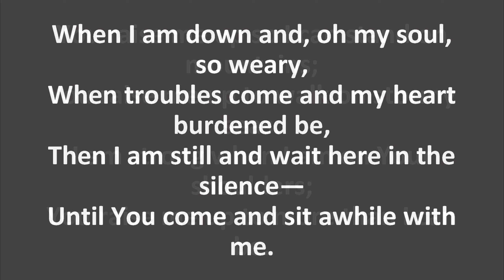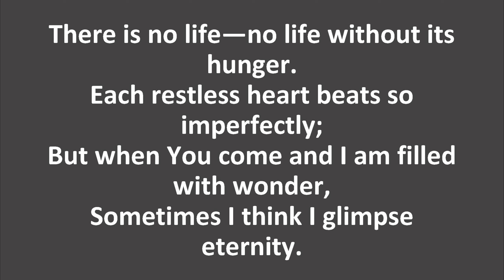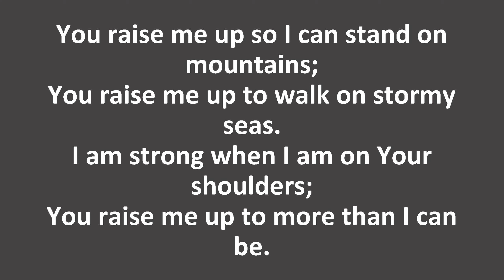You Raise Me Up